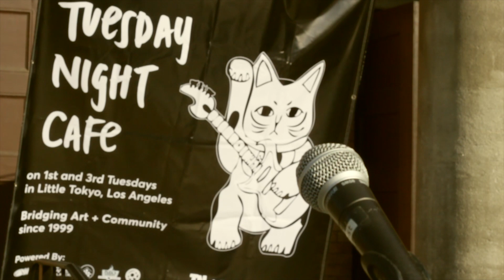20 Years of Tuesday Night Project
“We’re understood as a labor of one heart beating from the drums of many. This is the soul of community.” —Erik Matsunaga

Thank you to our community – the artists, staff, volunteers, audience members, donors, and partners who have made 20 years of Tuesday Night Project possible. Because of you, we’ve been able to evolve as a space for storytelling, bridge-building, and healing. And 20 years later, we’re still growing from our humble roots in Little Tokyo.

We invite you to continue building with us by donating today

(Video Edited By: Kirby Peñafiel)